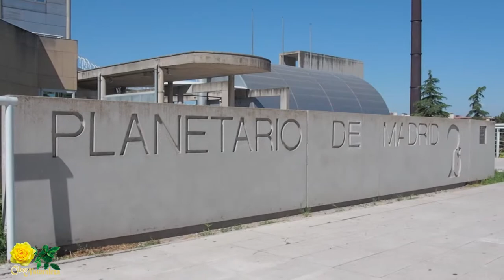Parque Tierno Galván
El Parque Tierno Galván , dedicado al profesor universitario que fuera Alcalde de Madrid, Es conocido sob todo por que en el se eleva el Planetario de Madrid, pero e parque tiene algunas zonas en un estado importante de deterioro.